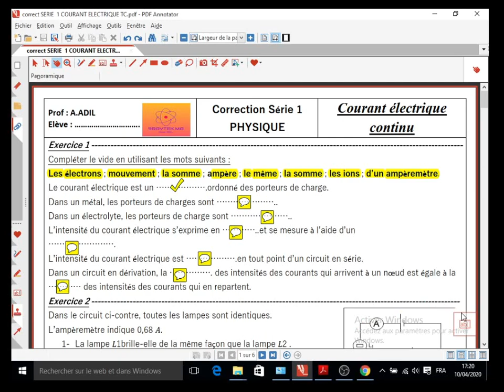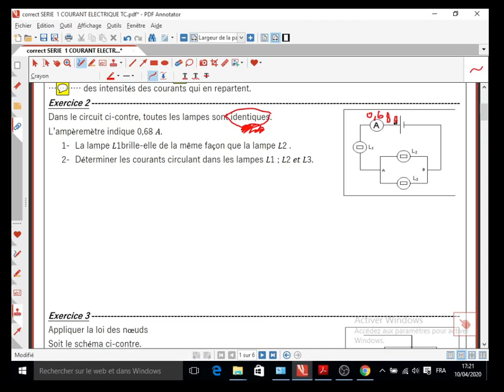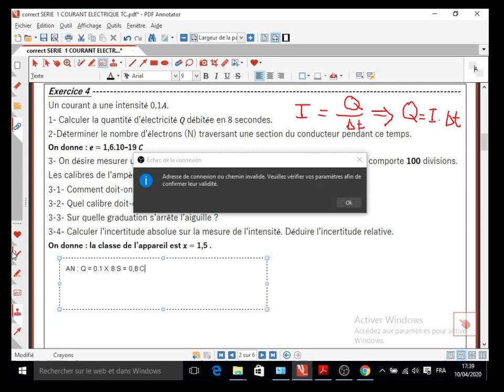SERIE D'EXERCICES 1: COURANT ELECTRIQUE